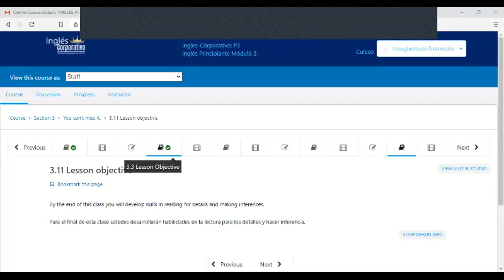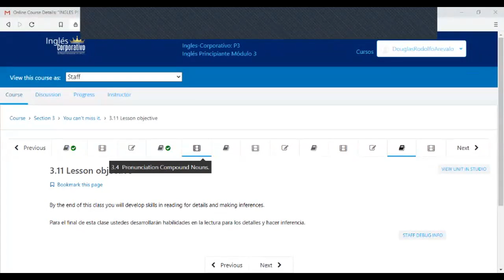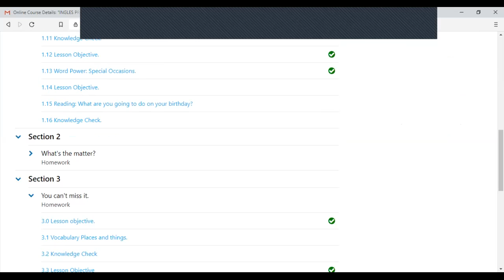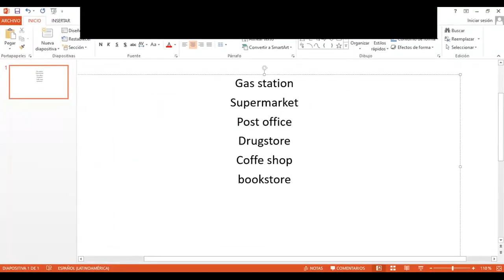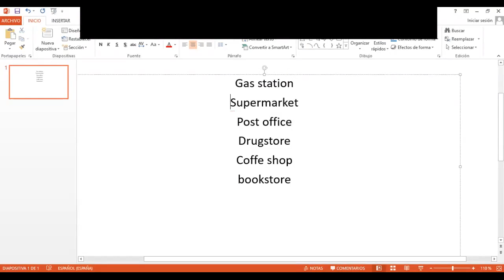Ingles Corporativo-Compound nouns. Class 6/ 29-09-2020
Compound nouns. Class 6/ 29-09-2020